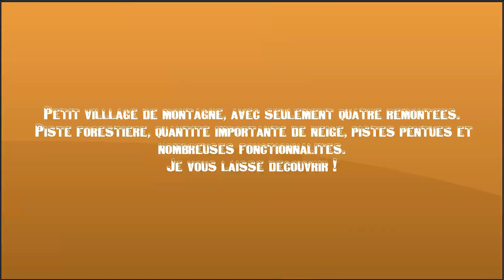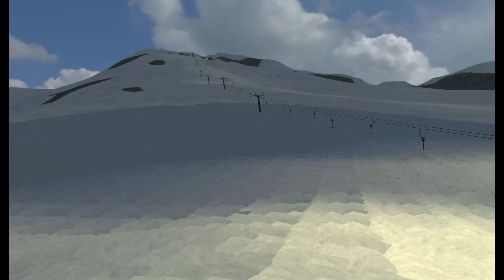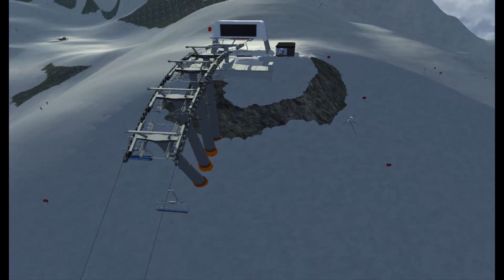[Ski Région Simulator 2012] Test de mods #21 | Map Kronstein V1.1 !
______ Liens des mods dans la description ______

21° épisode des tests de mods, dans lequel vous allez découvrir la map Kronstein 1.1, par Austrian Modding Team !